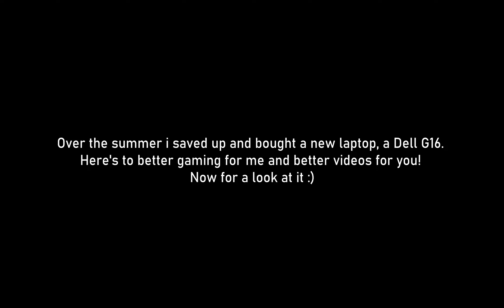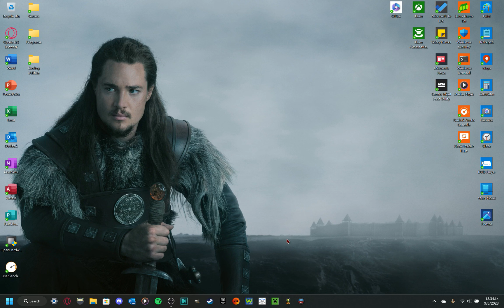New Laptop + New Tank in Sprocket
I recently purchased a Dell G16 Gaming Laptop, and decided now would be a good time to make a new tank, and make a video on it.

The game is Sprocket: Tank Design, a game all about creating custom tanks and testing them out in scenarios and custom battles. The game is still in early access and is being developed by a *single person*, so even if you don't plan on playing the game in it's current state, give the dev some love and buy the game on Steam, or head over to the Sprocket Official discord and say hello!